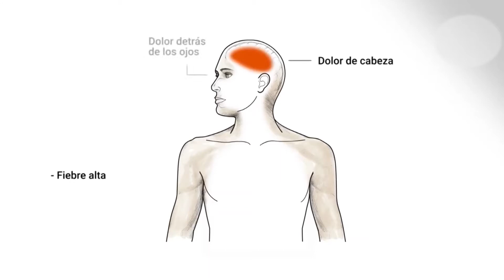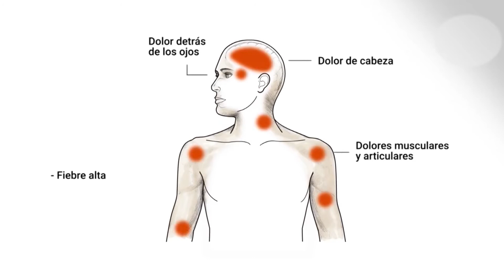Dr. Gustavo Méndez: “Fiebre y dolor muscular son los principales síntomas del dengue”